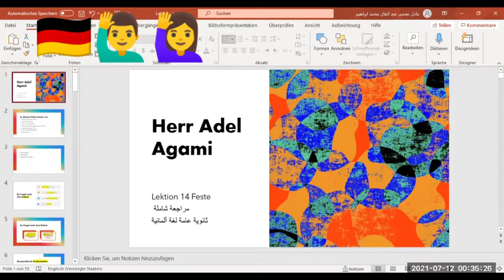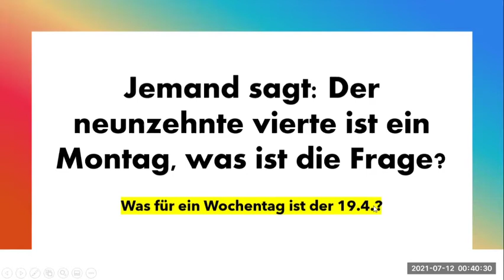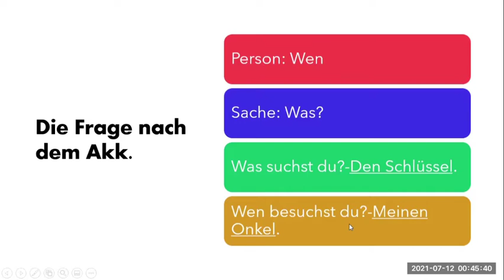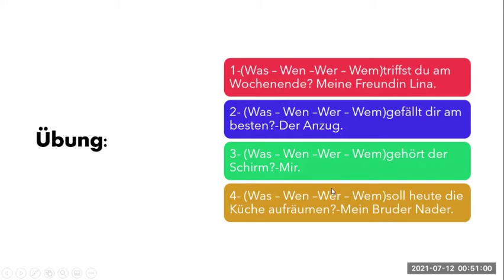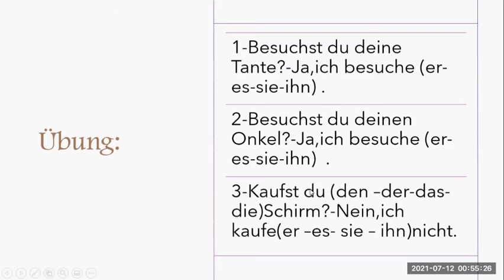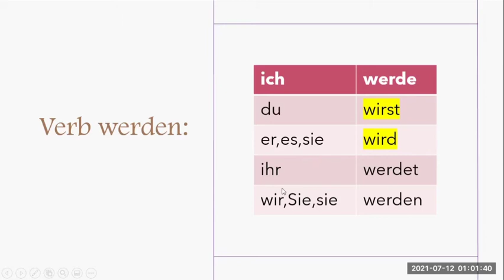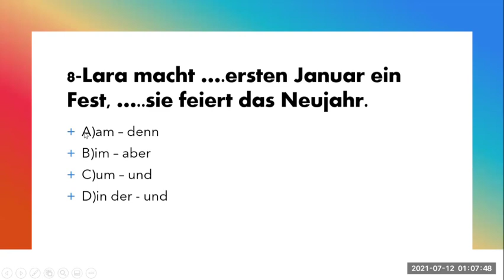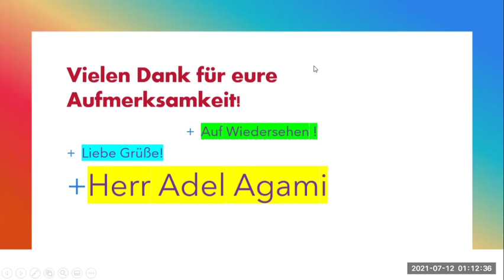ثانوية عامة ألماني الحلقة السادسة الوحدة14-Lektion 14 Feste مراجعة شاملة